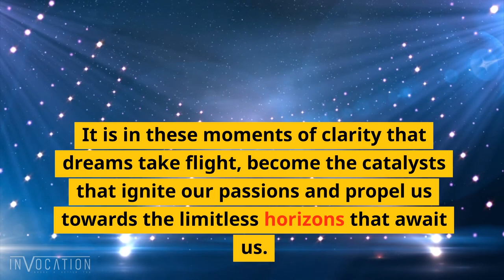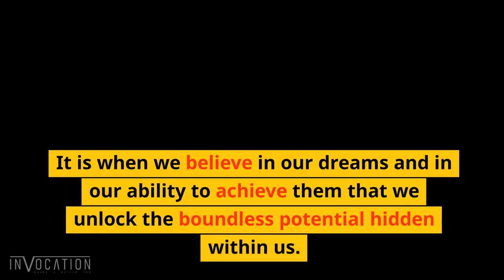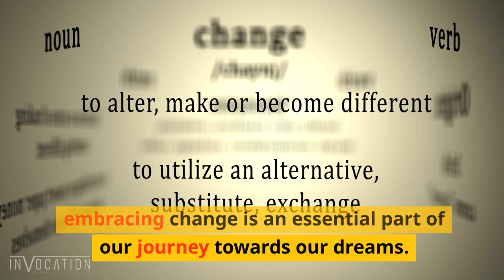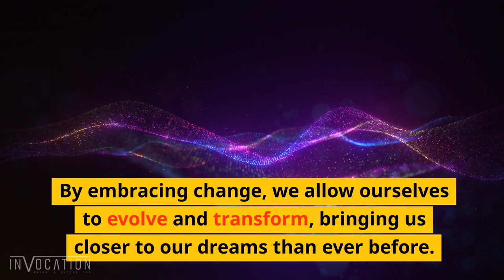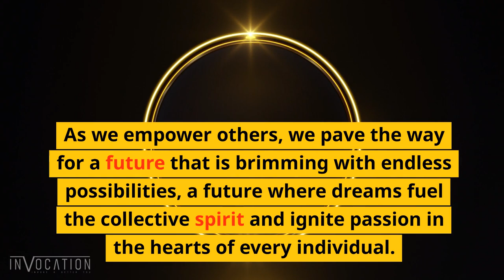motivational Beyond the Ordinary: How Dreams Propel Us Forward 🚀🌌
Dreams are the silent whispers of our hearts, the fervent nudges urging us towards the extraordinary. 🌌✨ Join us on a journey where we explore the transformative power of dreams. From the stillness of moonlit nights to the challenges of life's journey, we uncover the secrets of turning dreams into realities. Through mindset, goal-setting, persistence, resilience, and collective empowerment, learn how to craft an extraordinary life that resonates with passion, purpose, and unyielding belief. As we embark on this odyssey, let's weave a tapestry of dreams that not only uplifts our spirits but also empowers others. Dive into the magic of dreams, and let's create a symphony that echoes through time. DreamsToReality ChaseYourStars PassionAndPurpose 🌠🎵